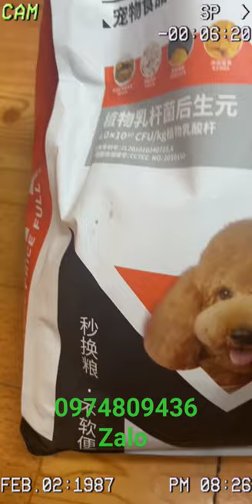Lucky 81 pet không đi hả # shorts # funny